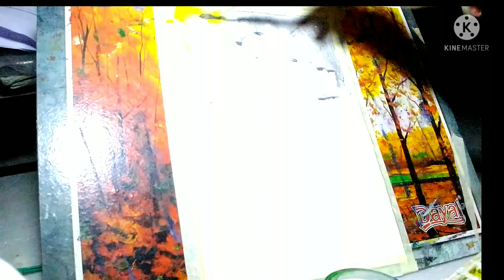A stromy sky and landscape painting in watercolour 🖌️🖌️🖌️🎨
watercolour painting tutorial of rainy clouds
landscape  easy and step by step..
I tried to keep thing panting simple and easy.. Hope you will enjoy...